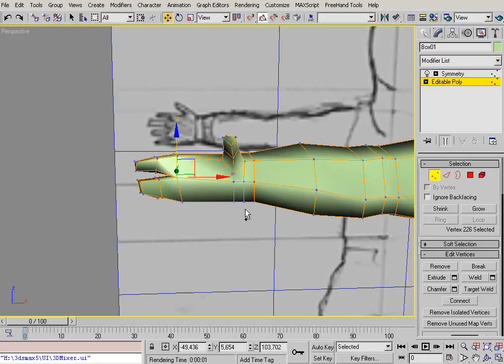Создание 3D персонажа для игр - Глава1 - Часть21